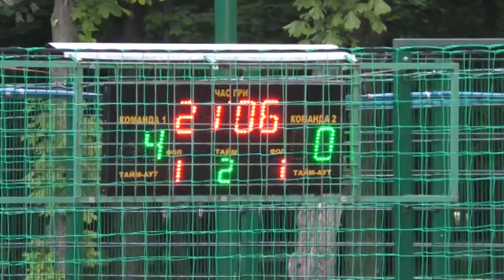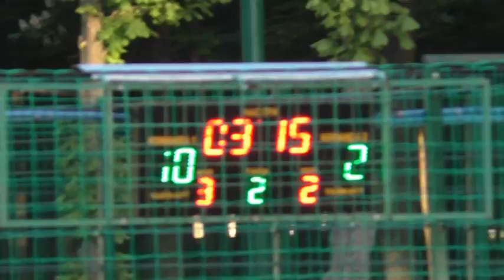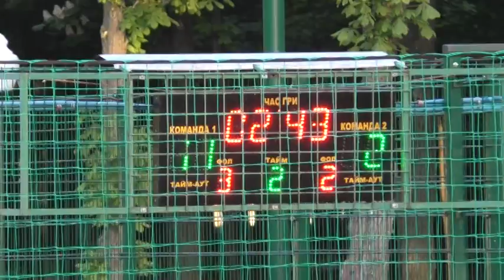3 лига Auto Motors Art Lemon